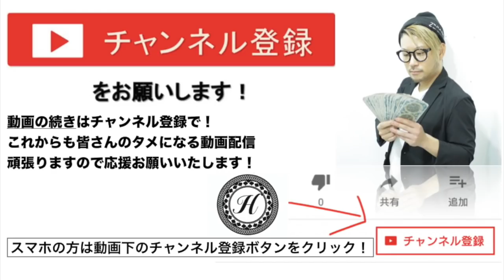【完全暴露】ブリーチカラーアッシュ 値段 色落ち 美容院 おすすめ＃札幌美容室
HAIYAMAKASHI
LINE@：＠haiyamakashi